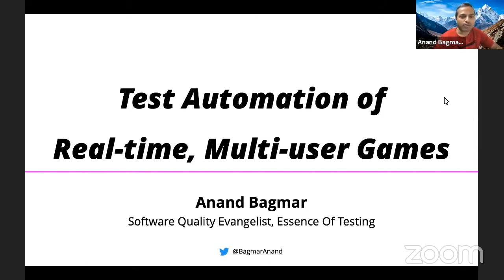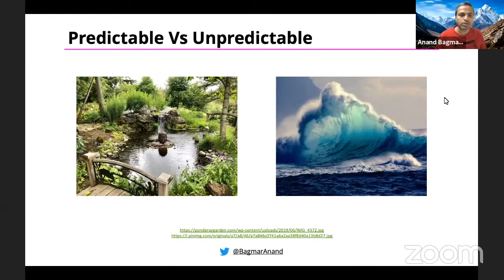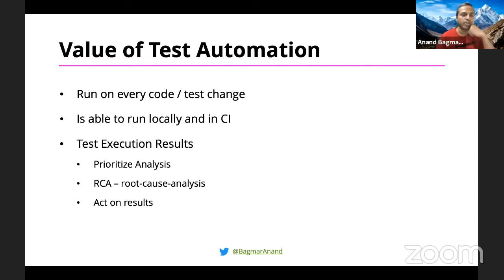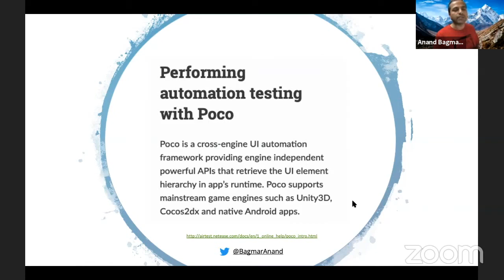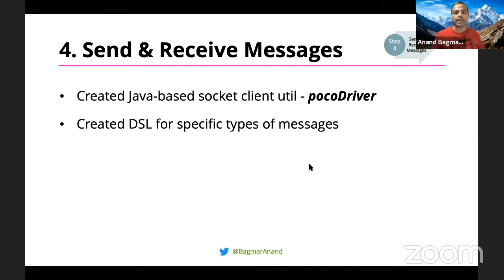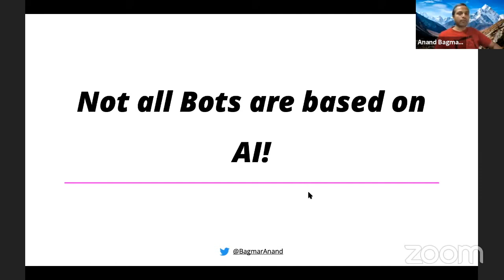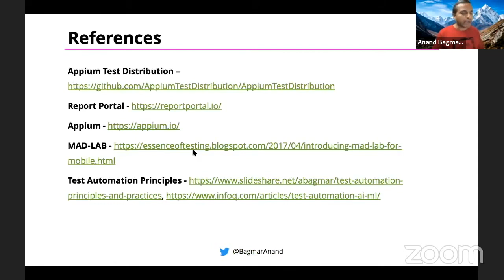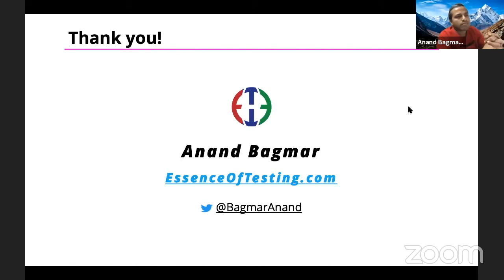[19th TAQELAH WEBINAR] - Test Automation of Real-time, Multi-user Games by Anand Bagmar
Topic: Testing & Automating Games
Speaker: Anand Bagmar
 Speaker Bio:

Anand is a Software Quality Evangelist with 20+ years in the software testing field. He is passionate about shipping a quality product, and specializes in Product Quality strategy & execution, and also building automated testing tools, infrastructure and frameworks.

Anand writes testing related blogs and has built open-source tools related to Software Testing – WAAT (Web Analytics Automation Testing Framework), TaaS (for automating the integration testing in disparate systems) and TTA (Test Trend Analyzer).

You can follow him on Twitter @BagmarAnand, connect with him on LinkedIn or visit essenceoftesting.com.